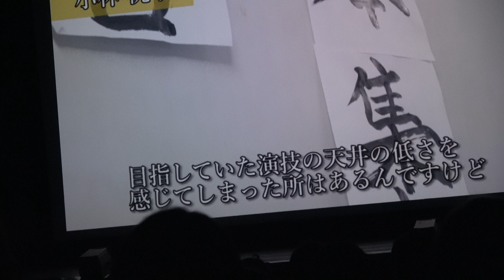早稲田大学チアダンスチームＭＹＮＸ大隈ステージ2018 ＵＳＡ大会への思い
沙耶香さんからの“チアダンス界のトップになること”　“同じ目標に向かうこと”の大切さと難しさの実体験に基づかれた話が聴けて大変感激いたしました！MYN隈も最高でした！ありがとうございました！！ＵＳＡ大会頑張ってください！！！応援してます！！